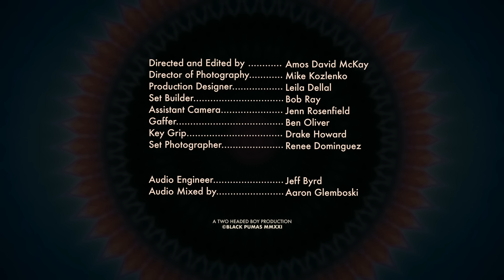Black Pumas - Sugar Man (Rodriguez Cover) (Official Live Session)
Black Pumas’ cover of “Sugar Man” is available at digital music services

Video director: Amos David McKay/ TWO HEADED BOY